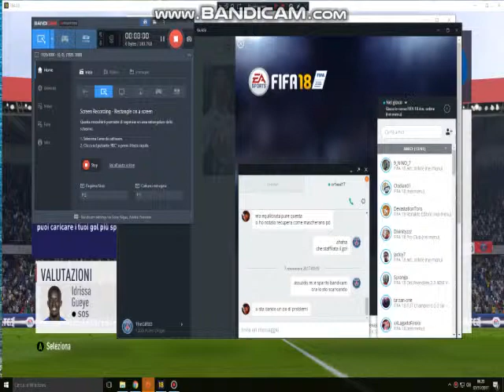EL Psg 3 - 1 Napoli